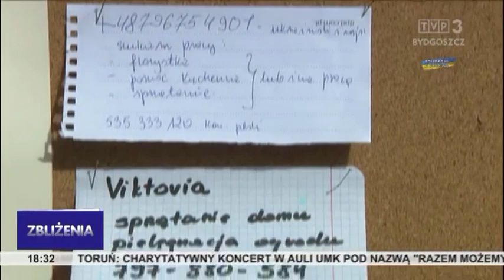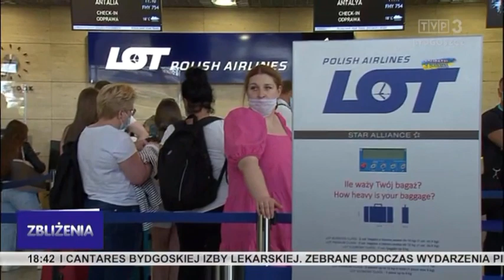Zbliżenia TVP3 Bydgoszcz 27.03.2022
Ponad 40 rowerów i hulajnóg wypożyczyli mieszkańcy Złotorii uchodźcom ze Wschodu podczas Festynu Integracyjnego "Jesteśmy Razem". W Auli UMK w Toruniu odbył się specjalny koncert charytatywny "Razem możemy więcej". Od poniedziałku w innych niż apteki, szpitale, przychodnie zamkniętych pomieszczeniach, nie będzie już trzeba zasłaniać ust i nosa. W toruńskim Baju Pomorskim, z okazji Międzynarodowego Dnia Teatru, osobom, które na co dzień dbają o rozwój sztuki teatralnej, wręczono nagrody i listy gratulacyjne.